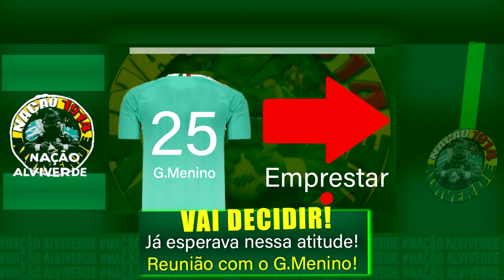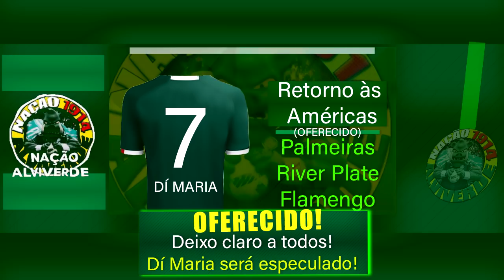Reforço pós mundial! Chegou "Camisa 10" pro Verdão Hoje | MUNDIAL Terá PALMEIRAS e REAL MADRID